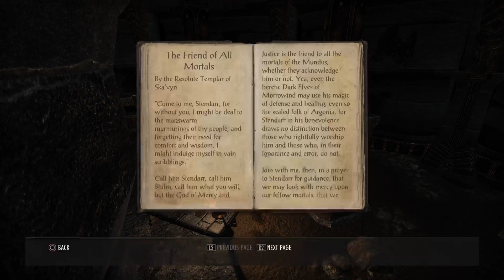Relaxing Longplay - Elder Scrolls Online: Part 38 (Fighters Guild)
No commentary play through of the Elder Scrolls Online. Listen to the lore, enjoy the story, and relax.

Part 38: The story continues with the Fighters Guild quest line